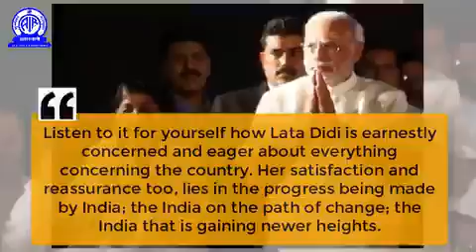29 September 2019